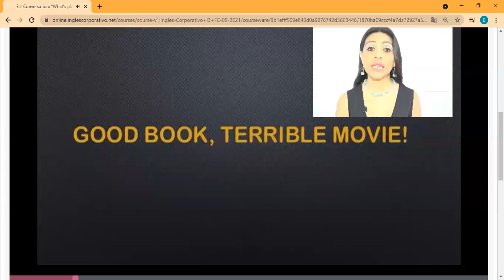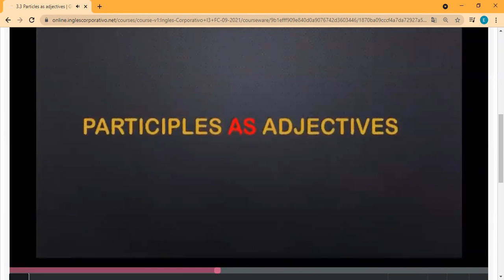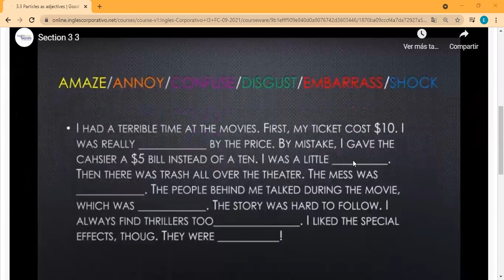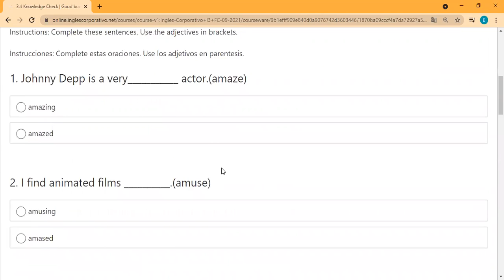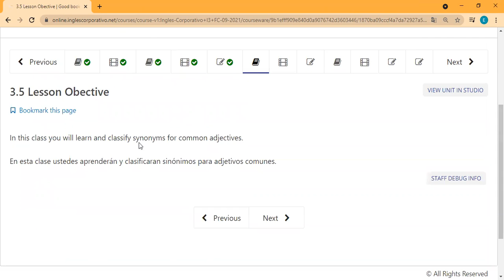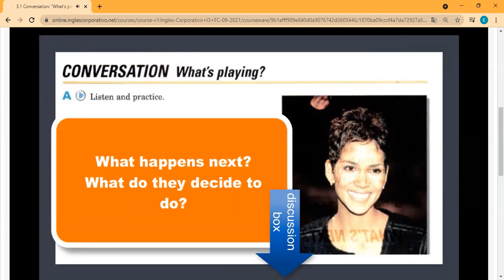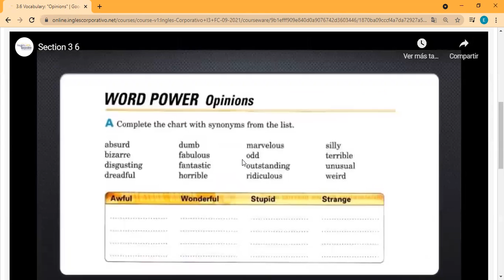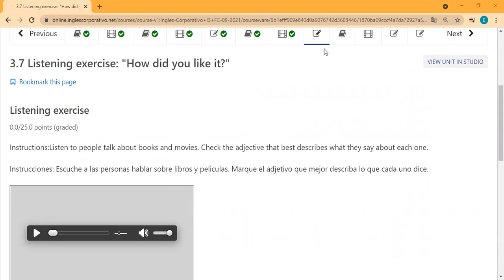Ingles Corporativo- Day 5 Participles as Adjectives